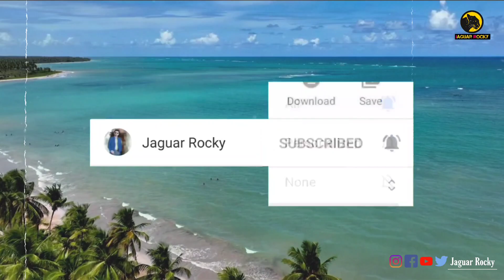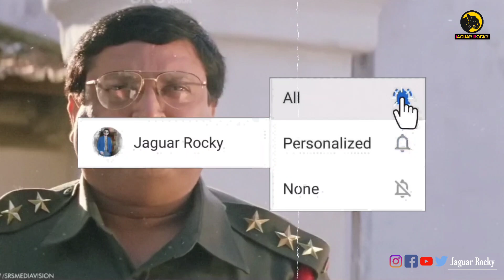Sandalwood Actors Who Impact By Their Small Roles | Kannada Actors Small Roles Big Impact